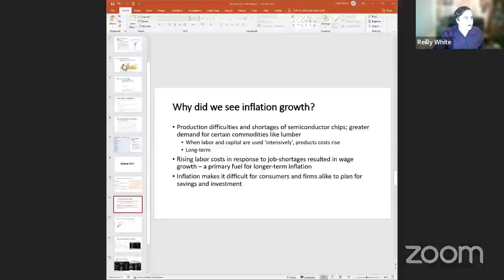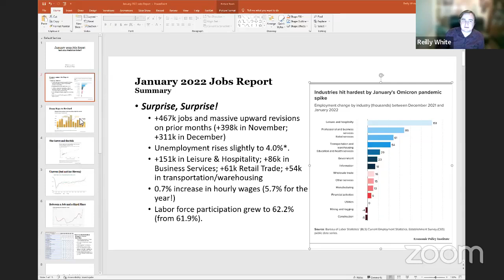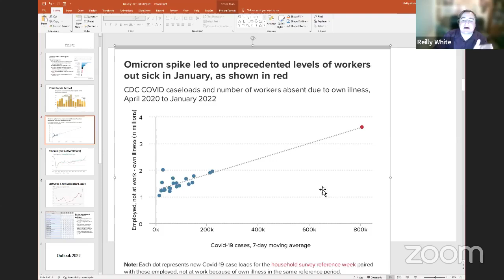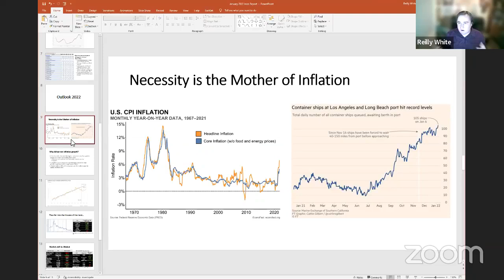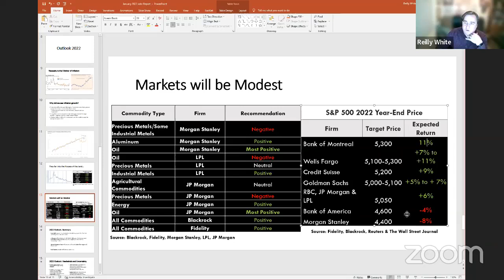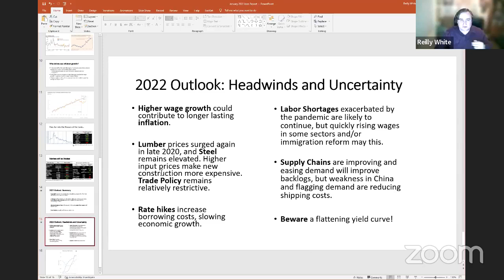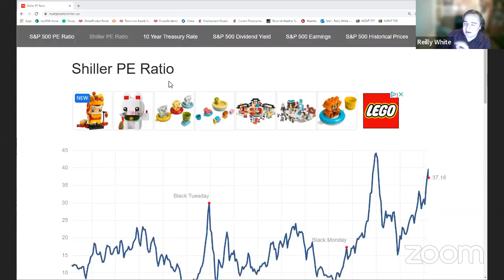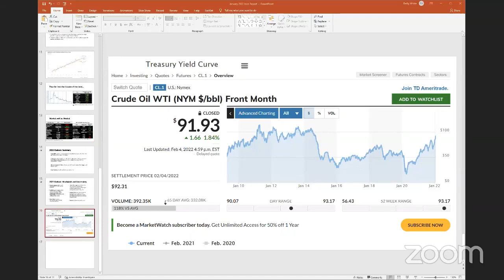The January 2022 Jobs Report + 2022 Predictions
Recorded 2/5/2022.